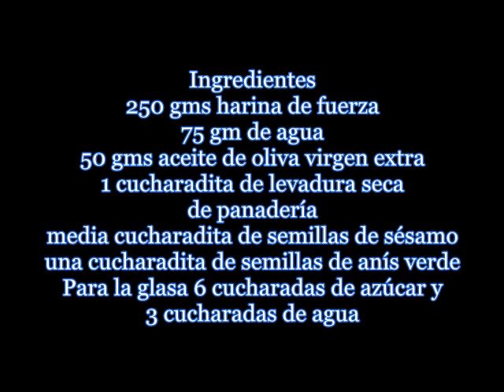Receta de las Tortas de aceite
Tutorial para enseñar a hacer tortas de aceite que están buenas en dulce y en salado